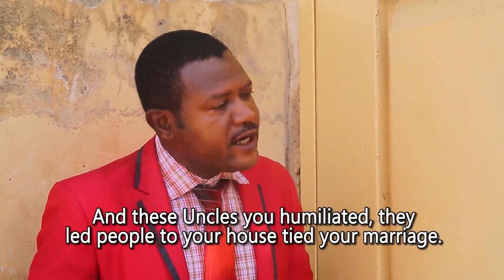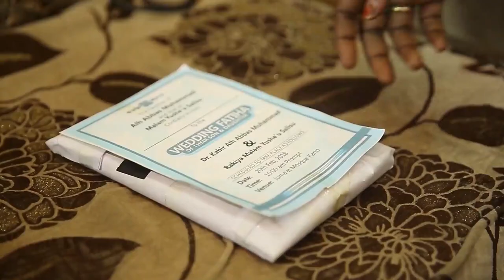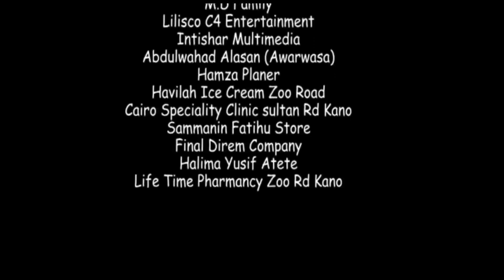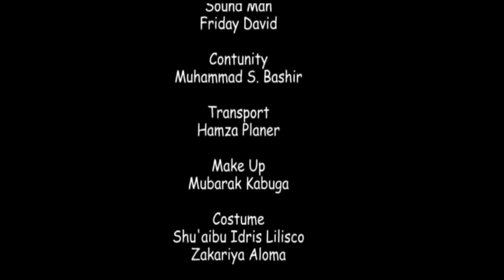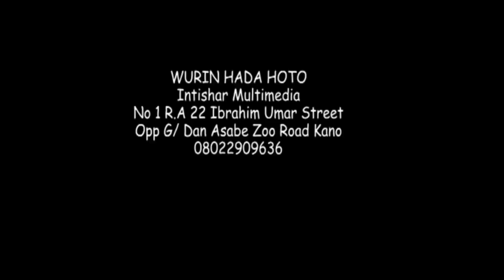Danasani Episode 4